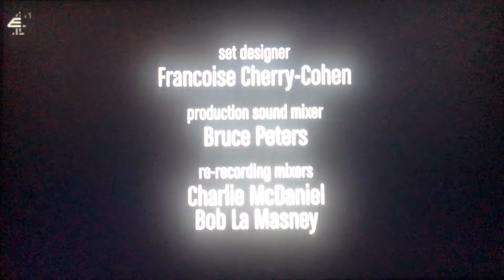Chuck Lorre Productions, #223/Warner Bros. Television (2008)